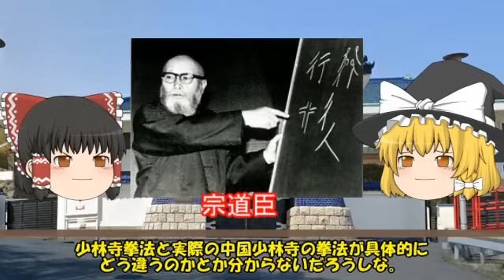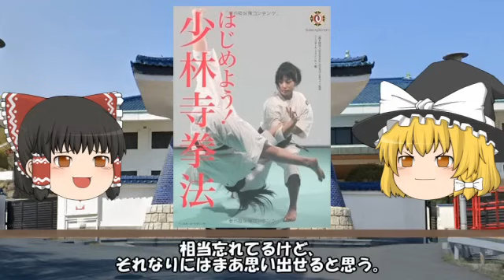少林寺拳法と少林拳 その衝撃的な事実が明らかに(｀･ω･´)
AquesTalk2ライセンスID
AQTK2WINUSR19122029

こちらのちゃんねるもよろしくお願いします(^▽^)/